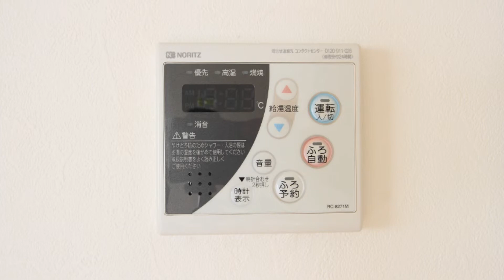ラ・コルベイユ 【京王線千歳烏山のファミリーマンション】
【　イールーム　】　当社HPではさらに詳細な物件情報満載⇒
☆急行停車駅で人気の千歳烏山駅から徒歩18分、広々50㎡の2ＬＤＫマンションのご紹介です。駅からの距離は有りますが、近くにバス停が有り、中央線の吉祥寺駅と京王線の千歳烏山駅に行く事が出来ます。閑静な住宅街に立地で、落着いた生活を送る事が出来ると思います。敷地内駐車場も有り、お子様の入居も相談出来ますのでファミリーにお勧めです。2口ガスシステムキッチン、独立洗面台等、設備も充実です。是非ご検討下さい。